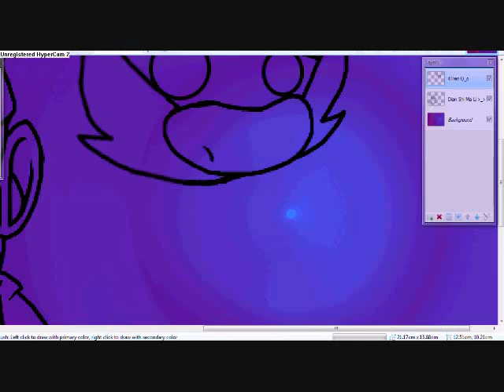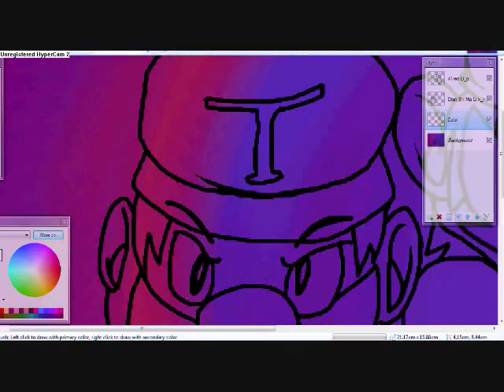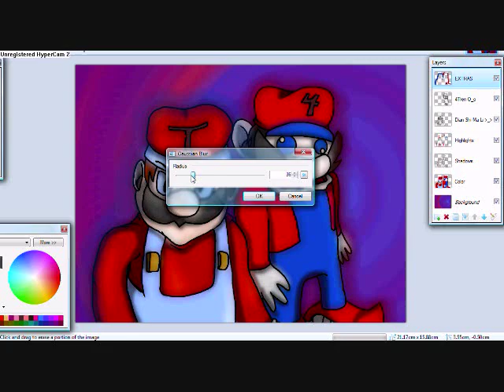Dian Shi Ma Li Speed Paint With a Surprize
... well I did this earlier but I didn't upload it sooner I just wasn't in the mood to make it more epic -_-

well enjoy..

Majin Buu theme - Dragonball final bout